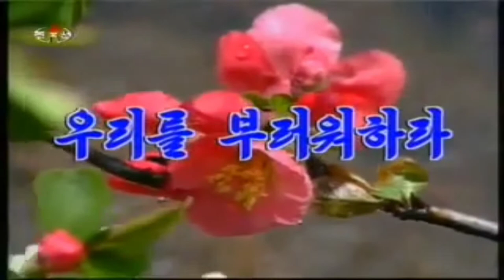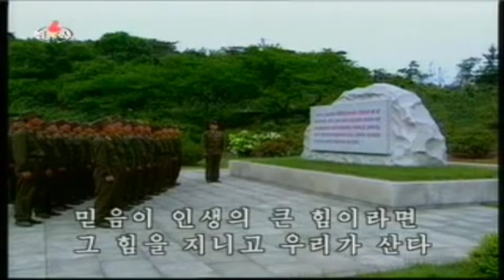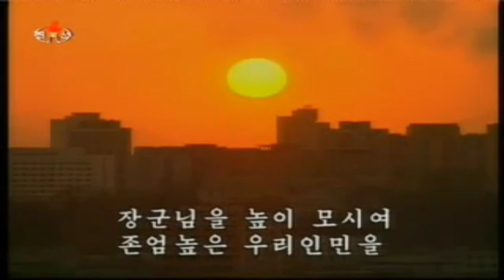Envy Us Song 우리를 부러워하라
Korean Title: 우리를 부러워하라